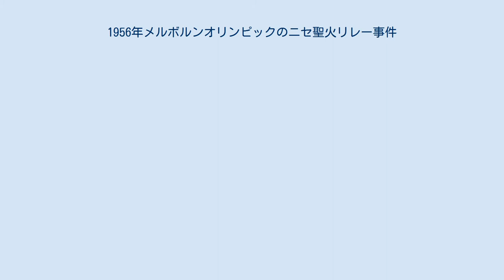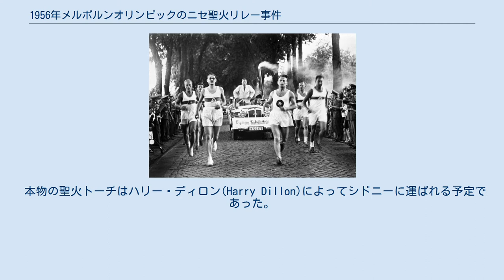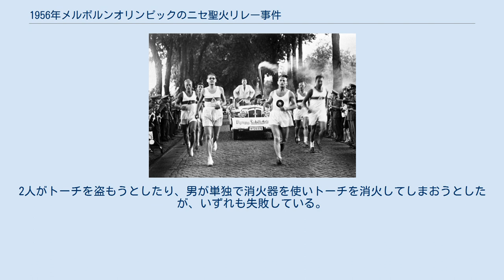1956年メルボルンオリンピックのニセ聖火リレー事件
ベルリンオリンピックでの聖火リレー。
ナチズムに起源があるということが、ラーキンがオリンピック聖火リレーに抗議した理由の一つであった。
 1956年メルボルンオリンピックのニセ聖火リレー事件（1956ねんメルボルンオリンピックのニセせいかリレーじけん）は、1956年、オーストラリア・メルボルンにて獣医学を学ぶ学生バリー・ラーキン(Barry Larkin)が、同年に開催されたメルボルンオリンピックのニセの聖火リレーを行った騒動である。
 シドニー大学の学生寮セント・ジョンズ・カレッジの学生であったラーキンら9人はメルボルン五輪の聖火リレーに抗議することを計画した。
元々聖火リレーが1936年ベルリンオリンピックにて、ナチス政権によって始められたものであるというのがその理由の一つであった。
 計画では、他の一人の生徒が白いショーツと白いトップを着込み、ニセモノのトーチを運ぶことになった。
ニセモノのトーチは木製の椅子の足を銀色に塗ったものに、先端にクリスマスプディングの缶を乗せて作られた。
そして缶の中には、兵役中の学生がはいていたパンツをケロシンに浸したものが入れられた。
パンツを火にかけ、他の生徒が空軍予備役の制服を着用し、オートバイで先導した。
 本物の聖火トーチはハリー・ディロン(Harry Dillon)によってシドニーに運ばれる予定であった。
ディロンはシドニー市庁舎にてシドニー市長パット・ヒルズにトーチを示す。
そしてスピーチを行った後、バート・バトンに聖火を渡すという手はずになっていた。
ディロンが到着する前に二人の学生がニセの聖火を持ち運んだ。
当初、人々は彼らが冗談で行っていると気づいており、警察官ですら彼らを見て微笑んでいた。
するとニセのランナーがあまりにも腕を激しく振ったためにトーチからパンツが落ちてしまい、ランナーはパニックに陥りその場から逃亡してしまった。
9人の生徒のうちの一人であったピーター・グラルトン(Peter Gralton)はパンツを回収し、ラーキンにトーチを拾うよう伝えた。
トーチを抱えたラーキンの背中をグラルトンが蹴り、彼に走るよう伝えた。
 ラーキンはその言葉通り、シドニー市庁舎への道の残りの部分を走った。
道中、ラーキンは彼を本物の聖火ランナーであるディロンだと勘違いした警察によって警護されていた。
そして市庁舎にてヒルズ市長に聖火トーチを示した。
ヒルズは準備ができていなかったため、聖火トーチには目もくれずにすぐにスピーチを始めた。
ヒルズが話している間にラーキンは注目を避けながらこっそり歩いて抜け出した。
ヒルズは誰かがあの聖火トーチはニセモノだとささやいたのを耳にし、ようやく事態を飲み込んだ。
ヒルズはラーキンを探したが、既に群衆の中に紛れて消えてしまっていた。
 聖火がニセモノであることに気づいた群衆は収まらなくなっていった。
ディロンが本物の聖火トーチを持って到着した際にも、群衆はまだ不満を口にしていた。
ヒルズ市長は群衆をなだめなくてはならなくなり、警察はディロンが進むための道を確保しなければならなかった。
バトンが聖火を引き継ぎ、軍用トラックが彼の進路を確保した。
 大学に戻ったラーキンは学生寮の寮長より祝福され、その日の午前中の試験に行くと同級生にスタンディングオベーションで迎えられた。
ラーキンは本物の聖火リレー運営のマーク・マースデン(Marc Marsden)と知り合いだったため、このイタズラをしでかすことができたのだった。
ラーキンはその後、獣医師となり成功を収めた。
 ニセの聖火トーチはメインホールの受付に運ばれ、最終的には聖火リレーを車で追いかける旅をしていたジョン・ローラー(John Lawler)の手に渡った。
彼はそれを注意深く保管していたが、自宅の片付けを行った時に誤って紛失してしまった。
 2000年シドニーオリンピックが開催されている期間中、ラーキンの起こしたこの騒動が報道機関によって取り上げられた。
結果として警察はこのニセ騒動を再び起こさせないよう措置をとることとなった。
その中には、警備隊が聖火リレーのルートに並ぶというものもあったが、これは聖火トーチが見えなくなるといった理由で不満が出るなど支持されなかった。
この大会では聖火リレーを中断させようという試みが2回行われている。
2人がトーチを盗もうとしたり、男が単独で消...